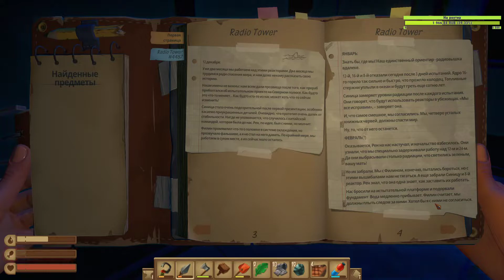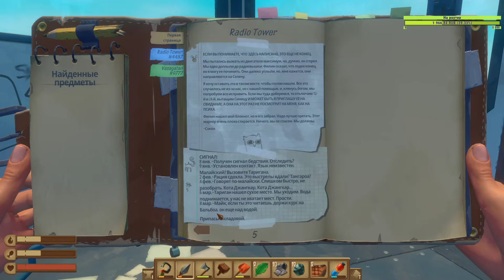Raft. Мы нашли её! #4